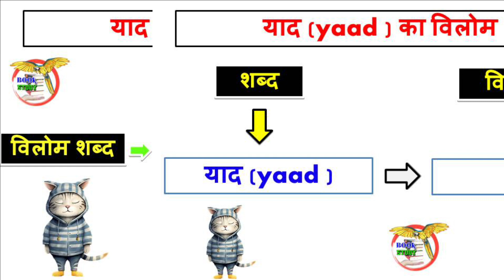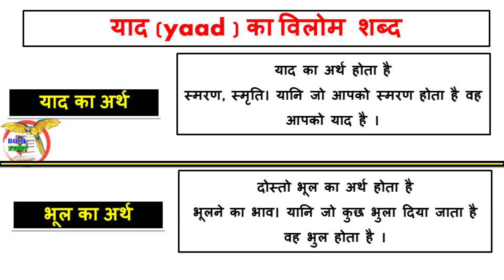याद का विलोम शब्द क्या होता है || yaad ka vilom Shabd kya hoga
याद का विलोम शब्द क्या होता है
yaad ka vilom Shabd kya hoga